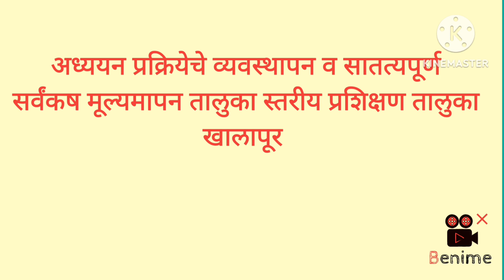अध्ययन प्रक्रियेचे व्यवस्थापन व सातत्यपूर्ण सर्वंकष मूल्यमापन तालुका स्तरीय प्रशिक्षण तालुका खालापूर